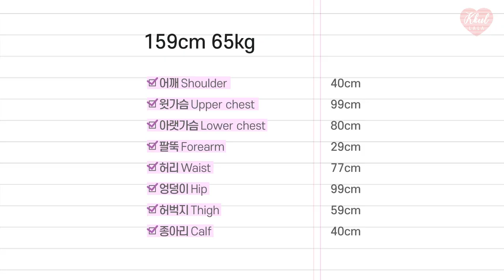[66사이즈코디😎]159cm 65kg의 모던베이직&데일리룩🤟 봄과여름사이🙆‍♀️ 통통한 여자봄코디(feat.로미스토리 이벤트🍀) | 꿀랄라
❗️로미스토리에서 옷들을 직접 선택하여 제공받았습니다.

*발급일로부터 14일 이내 사용 / 월간특가 세일상품 제외
 *선착순으로 지급

🌼신체정보
- 키 : 159cm
- 몸무게 : 65kg
- 상의 : 66반
- 하의 : 66반

🌼타임
🍒빠르게 보고싶으신 분들을 위해 타임공유해드려요!
0:00 인트로
0:13 꿀랄라 체형/치수
0:16 look1
1:14 look2
2:14 look3
3:28 look4
4:26 look5
5:57 look6
6:57 look7
7:30 look8
8:15 look9

🌼제품리스트
1.
상의 : 헬로프렌드_TS 블랙/R1
24,000won

아우터 : 개인소장

하의 : 개인소장

신발 : 헌터 레인부츠 와이드시프트

가방 : 개인소장

악세사리 : 르모아 미니 담수 진주 목걸이 925 silver
18,000won

2.
상의 : 헬로러브유_TS 화이트/R1
19,000won

아우터 : 개인소장

하의 : 시크앤팝_PT 스카이블루/M
32,000won

신발 : 슈펜 슈탠다드 로퍼 1.5 아이보리/250
23,900won

가방 : 오르바이스텔라 쿠쌍 숄더백 블루
125,100won

3.
상의 : 에브리트윈_TS 화이트/R0
10,000won

아우터 : 개인소장

하의 : 개인소장

가방 : 개인소장

4.
상의 : 운명적린넨2_bl 블루/R0
25,000won

하의 : 개인소장

신발 : 디어롱부츠_SH 블랙/250
49,000won

가방 : 찰스앤키스 지오메트릭 / 판매종료

악세사리 : 벨트 개인소장

5.
상의 : 개인소장

아우터 : 시크앤팝_jk 스카이블루/R0
69,000won

6.

아우터 : 개인소장

하의 : 개인소장

가방 : 오르바이스텔라 보야지 bcl 코튼백 아이보리
125,100won

7.
상의 : ㅍㅜㅍㅜㄹㅣㄴ_bl 라벤더/R0
39,000won

하의 : 쫀쫀킬링핏_dn 블랙/1
32,000won

신발 : 슈펜 베이직 스트랩 샌들 5.0 아이보리/250
20,900won

8.
원피스 : 마이플로랄_op 블랙/R0
69,000won

가방 : 오르바이스텔라 아무르 크로스백 아이보리
134,100won

9.
나시 : 오잉크 스퀘어넥탑나시 블랙/패드ver
8,500won

셋업 : 헬로디즈니_set 소라/R1
45,000won

신발 : 개인소장

가방 : 오르바이스텔라 포쉬 리사이클 나일론 크로스백 블랙
116,100won

🌼영상 봐주셔서 언제나 감사드려용